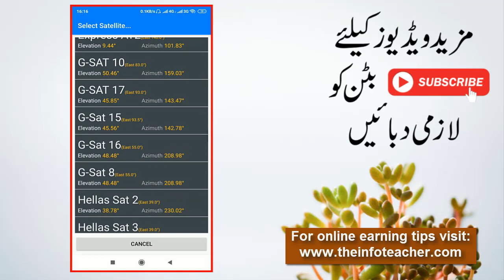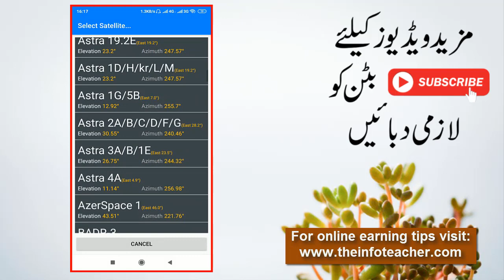How To Find Satellite On Mobile? - Dish TV Satellite Finder App Review